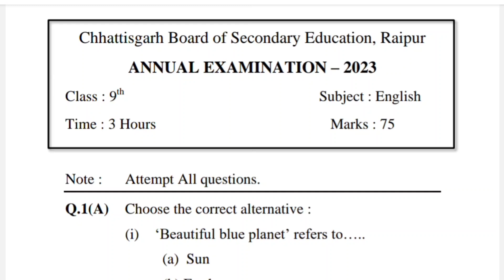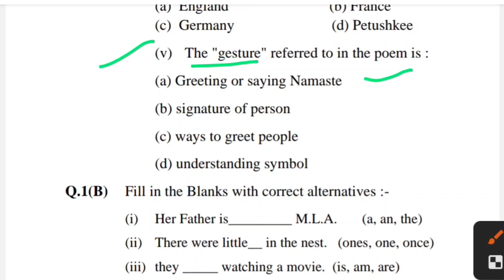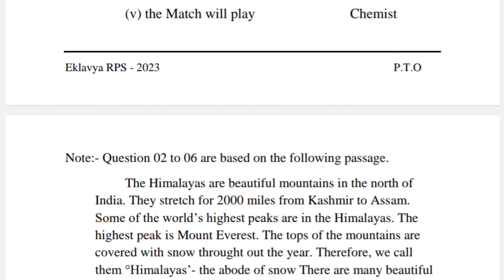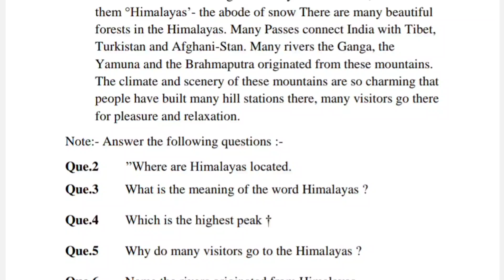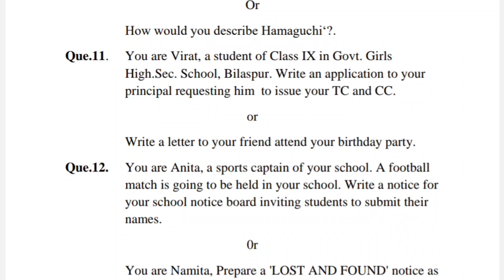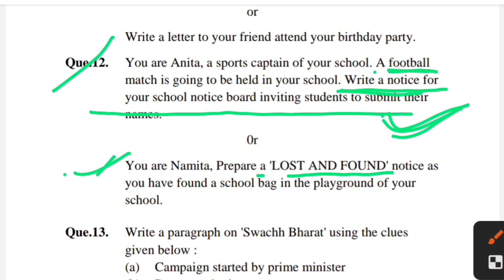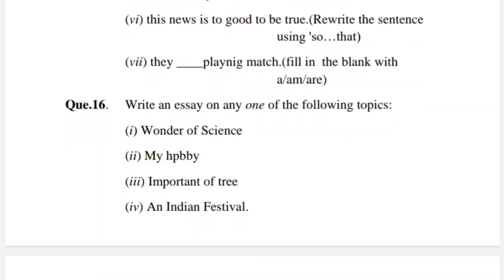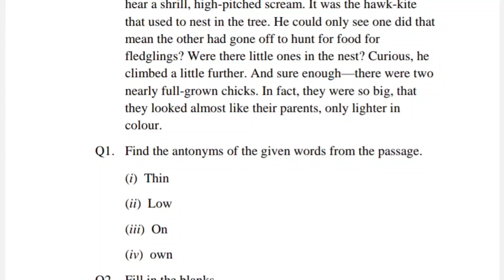Cg Board Class 9th English Annual Exam 2023 Sample Question Paper | 9वी अंग्रेजी वार्षिक परीक्षा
Cg Board Class 9th Hindi Annual Exam 2023 Sample Question Paper | कक्षा 9वी हिंदी वार्षिक परीक्षा

cg board class 9th English question paper,